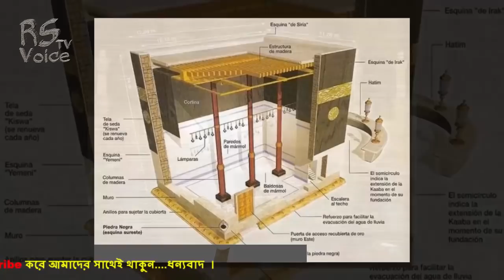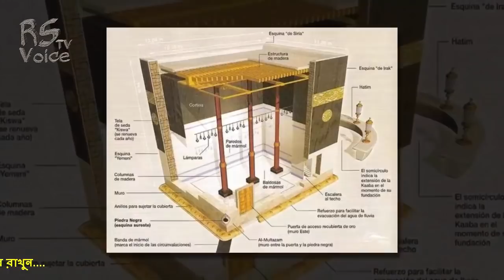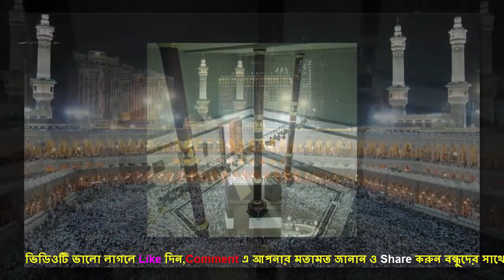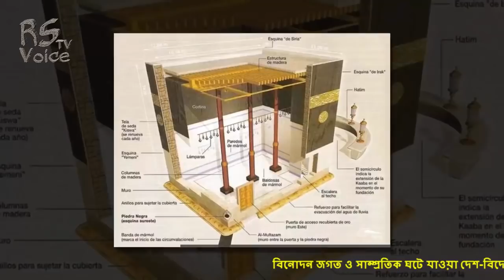এইমাত্র পাওয়া-সৌদির রাজা ও তার ছেলে ইহুদীদের দালাল মোহাম্মদ বিন সালমান এবার গন ধোলাই খেতে যাচ্ছে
কে এই জিত,অভিনেতা হওয়ার আগে কি করত সে ?,কি ছিল তার বাবার পেশা | Actor jeet full Life Story,Biography

৮৫ বছরের বুরো দাদা প্রেম করে বিয়ে করলেন ১৬ বছরের কচি মেয়েকে দেখুন-Bangla News Video by RS Voice TV